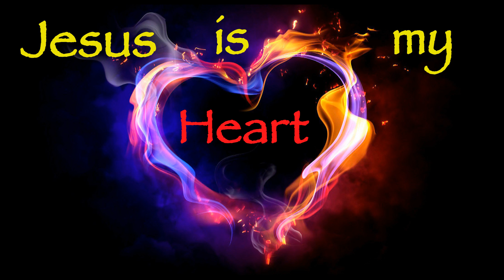Jesus is my Favorite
My favorite project about Jesus